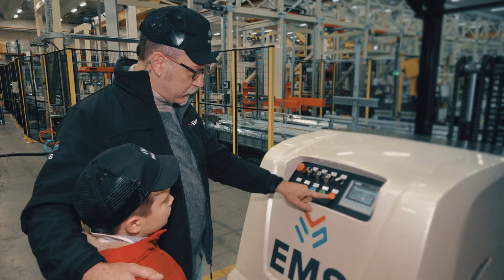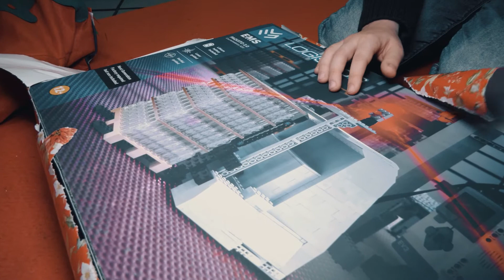EMS - The gift